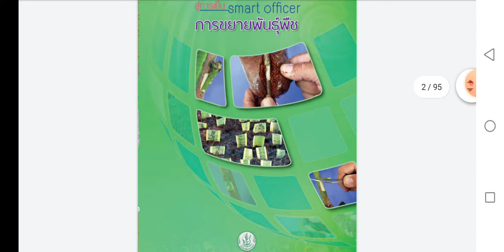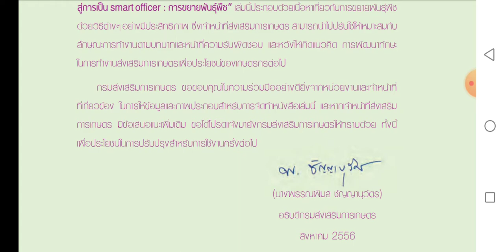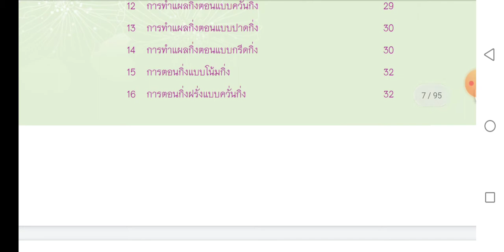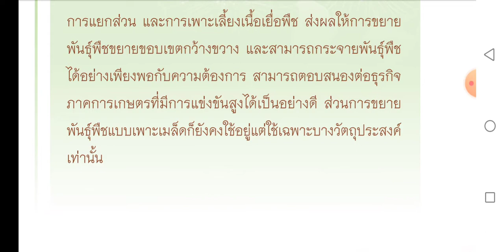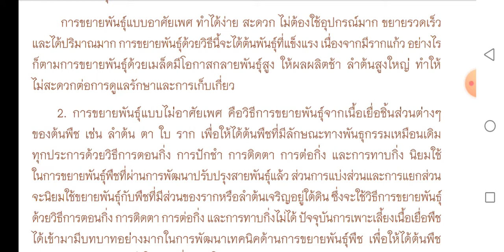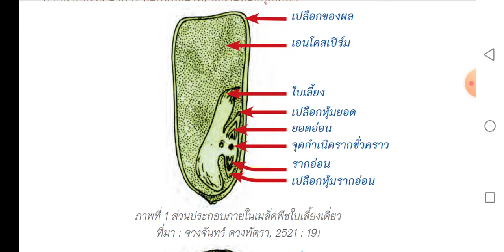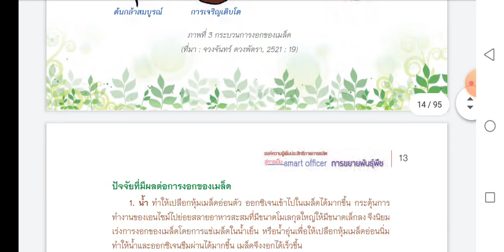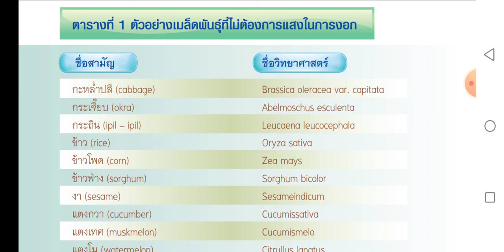การขยายพันธุ์พืช EP. 1 ความหมายของการขยายพันธุ์พืช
คำนำ สารบัญ แนะนำเนื้อหา ความหมายของการขยายพันธุ์พืช